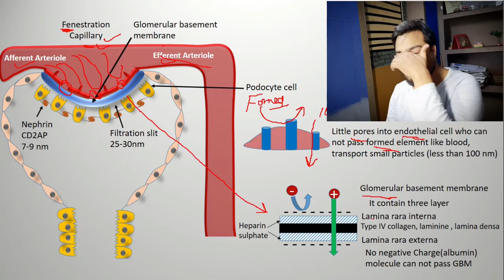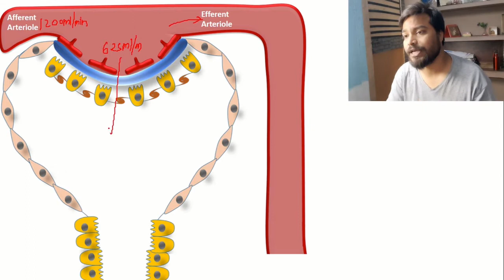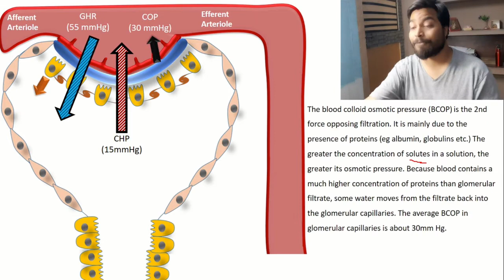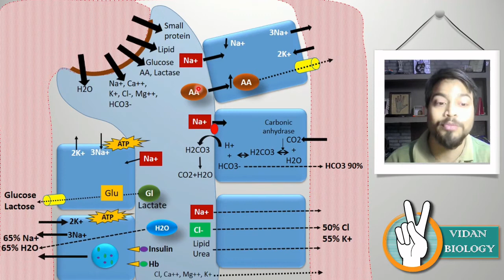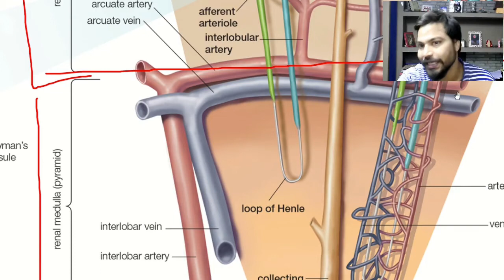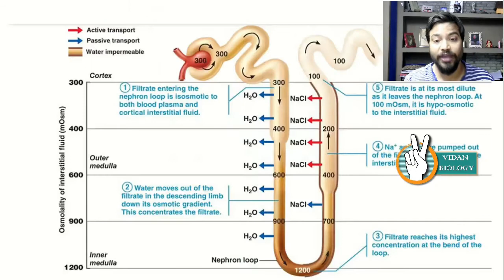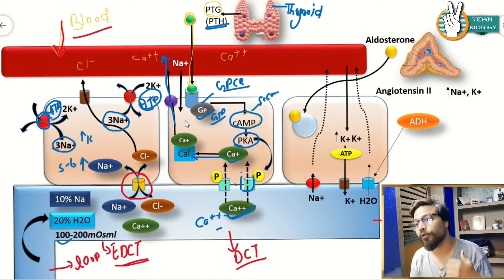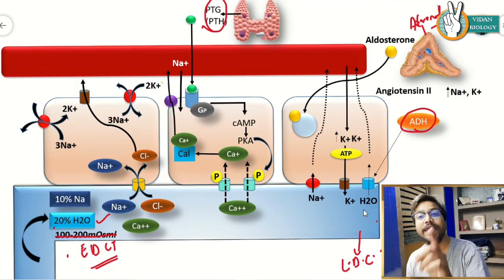Glomerulus Filtration Complete Video Solution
online teaching ot provide you to animated biology video in hindi
important points about our videos
1. animated videos
2. simple and clear diagram
3. clear voice
4. videos contain lots of written data which one is helpfull for making notes
5. level of videos is basic to advanced
6. graduation student have chance to complete syllabus
7. slides and presentation help u alot